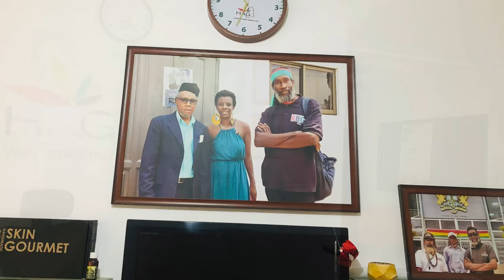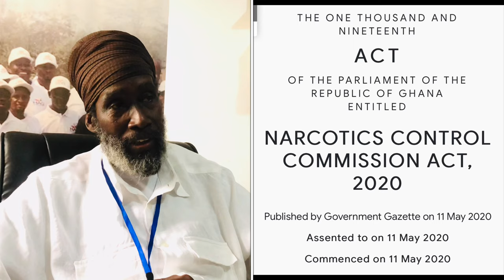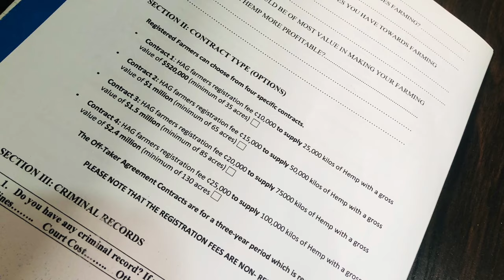MOVING TO GHANA | HEMP FARMING BUSINESS IN GHANA! PART 1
Hemp farming opportunities are opening up for industrial farmers in Ghana under new laws. If you are planning a move to Ghana do your due diligence on these opportunities. Ras Aswad Nkrabea of Hempire Agric Ghana Ltd says they are getting ready to make millionaires in Ghana! Great interview, just part 1 though so don't miss the next video...

For an investment and culture tour join one of our small groups to see what tourists never do and investors want to keep secret...

We hope you enjoy and watch our video all the way to the end!
Thank you for your support and for the encouragement.

Join our Principled Travel community- for those who want to travel with respect and humility, and give back to Ghana: No exploitation of people or culture

Also, to the 'Universal Bird Choir' who rehearse every day in our gardens, for their excellent selection of royalty free music for creators; and Magisto for their creator royalty free track list.

*And our new shop with Redbubble.com!
We are enjoying the freedom and creativity this platform gives us, and hope you like our designs. We add more, every time inspiration catches us!

Living in Ghana has been a blessing. There is so much to experience here, and so many opportunities for the expat and the 'repatriate to Ghana'. Whether you are moving from America to Ghana or from anywhere in Europe to Ghana, there is so much to excite, interest and welcome you here. There is also a big welcome for our friends from China wanting to visit Ghana, whether for a holiday or more long term. Ghana is a gateway to Africa, and the world!

If you are enterprising and want to do business in Ghana be sure to check out the Ghana government website for links on registering a business in Ghana, or starting a company in Ghana:

For buying houses, or building properties in Ghana please be sure to ask the experts, and check the facts. There are many reputable real estate developers in Ghana, and you can do your own research to find them, then get in contact Personal recommendation is also essential for finding someone to build your house in Ghana, so make reputable friends...ask for their advice, then actually take it!.

For those wanting to benefit from the healing properties of plants, roots and bark in Ghana: you have to visit! Get relief from arthritis, diabetes, prostate, heart conditions and so much more.

However, the best way to prepare yourself for coming to Ghana, particularly if you want to live here permanently or stay for any extended period, is to actually visit Ghana! There's nothing like hearing it 'from the horse's mouth!'
Check the travel advice for visiting Ghana and then start your preparations by contacting us!

We will help you to plan your visit to Ghana, as well as host and guide you during your stay. If you want to go beyond Ghana, into West African neighbours, then ask for links to our friends in those regions and we will gladly share and make introductions.

You can also visit the Ghana Tourism Board official site for more information about Ghana

The Year of Return is now 'Beyond the Return'! and the welcome is now open-ended. The official site is